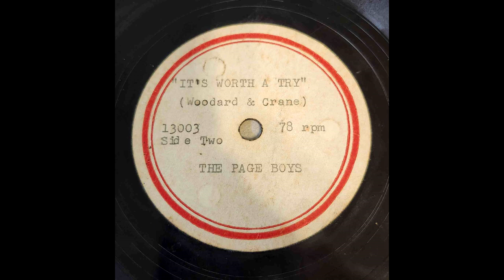The Page Boys - It's Worth A Try (1959?)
Califone 1030AV, 3mm styli.